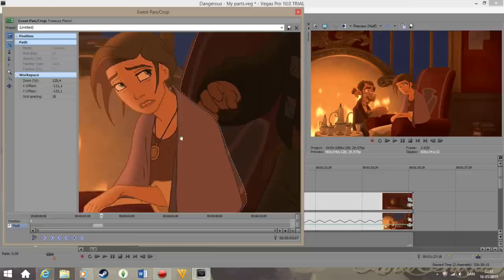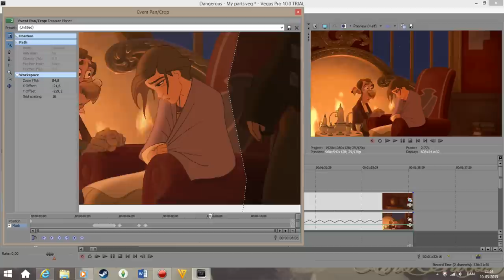SVP - How I create backgrounds addition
This is an addition to my former tutorial about how I create backdrops (removing characters from backgrounds) RukiaShego asked me to show how to do this particular scene. It demands a little more masking, but it's the same principle :)

Credits
Footage:
Disney - "Treasure planet"

Font name:
Arnold 2.1